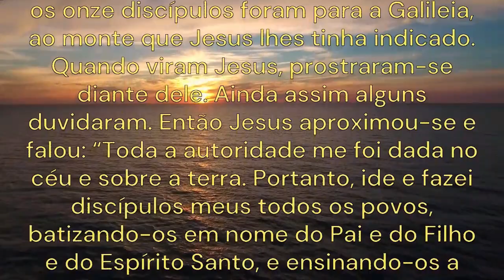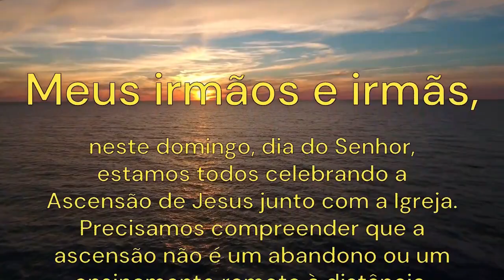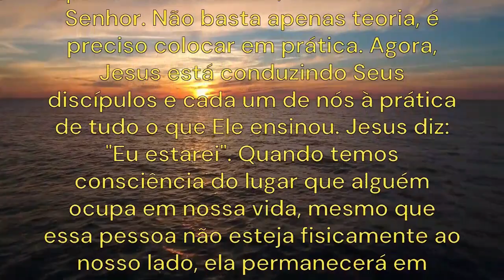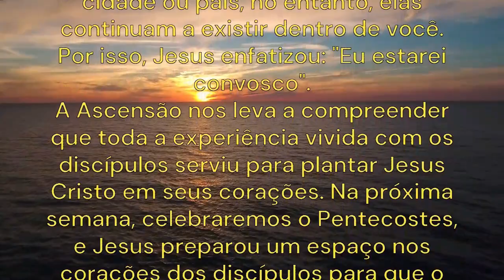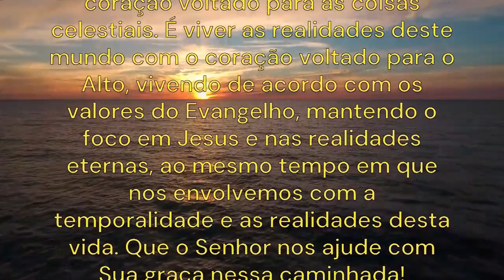Evangelho do Dia Domingo 21 de Maio de 2023, Encontre Sabedoria, Paz e Comprometimento com Jesus.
Liturgia Completa
- Primeira Leitura (At 1,1-11)
Leitura do Livro dos Atos dos Apóstolos:

1No meu primeiro livro, ó Teófilo, já tratei de tudo o que Jesus fez e ensinou, desde o começo, 2até o dia em que foi levado para o céu, depois de ter dado instruções pelo Espírito Santo, aos apóstolos que tinha escolhido. 3Foi a eles que Jesus se mostrou vivo, depois de sua paixão, com numerosas provas. Durante quarenta dias apareceu-lhes falando do Reino de Deus.
4Durante uma refeição, deu-lhes esta ordem: “Não vos afasteis de Jerusalém, mas esperai a realização da promessa do Pai, da qual vós me ouvistes falar: 5‘João batizou com água; vós, porém, sereis batizados com o Espírito Santo, dentro de poucos dias’”.
6Então os que estavam reunidos perguntaram a Jesus: “Senhor, é agora que vais restaurar o Reino de Israel?”
7Jesus respondeu: “Não vos cabe saber os tempos e os momentos que o Pai determinou com sua própria autoridade. 8Mas recebereis o poder do Espírito Santo que descerá sobre vós, para serdes minhas testemunhas em Jerusalém, em toda a Judeia e na Samaria, e até os confins da terra”.
9Depois de dizer isso, Jesus foi levado ao céu, à vista deles. Uma nuvem o encobriu, de forma que seus olhos não podiam mais vê-lo.
10Os apóstolos continuavam olhando para o céu, enquanto Jesus subia. Apareceram então dois homens vestidos de branco, 11que lhes disseram: “Homens da Galileia, por que ficais aqui parados, olhando para o céu? Esse Jesus que vos foi levado para o céu virá do mesmo modo como o vistes partir para o céu”.

- Salmo do dia:
Responsório Sl 46(47),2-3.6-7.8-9 (R. 6)
— Por entre aclamações Deus se elevou, o Senhor subiu ao toque da trombeta.

- Segunda Leitura (Ef 1,17-23)
Leitura da Carta de São Paulo aos Efésios:

Irmãos: 17O Deus de nosso Senhor Jesus Cristo, o Pai a quem pertence a glória, vos dê um espírito de sabedoria que vo-lo revele e faça verdadeiramente conhecer. 18Que ele abra o vosso coração à sua luz, para que saibais qual a esperança que o seu chamamento vos dá, qual a riqueza da glória que está na vossa herança com os santos, 19e que imenso poder ele exerceu em favor de nós que cremos, de acordo com a sua ação e força onipotente.
20Ele manifestou sua força em Cristo, quando o ressuscitou dos mortos e o fez sentar-se à sua direita nos céus, 21bem acima de toda a autoridade, poder, potência, soberania, ou qualquer título que se possa mencionar, não somente neste mundo, mas ainda no mundo futuro. 22Sim, ele pôs tudo sob seus pés e fez dele, que está acima de tudo, a Cabeça da Igreja, 23que é o seu corpo, a plenitude daquele que possui a plenitude universal.

- Anúncio do Evangelho Mateus 28, 16-20

— Ide ao mundo, ensinai aos povos todos; convosco estarei, todo os dias, até o fim dos tempos, diz Jesus. (Mt 28,19a.20b)

Naquele tempo, 16os onze discípulos foram para a Galileia, ao monte que Jesus lhes tinha indicado. 17Quando viram Jesus, prostraram-se diante dele. Ainda assim alguns duvidaram. 18Então Jesus aproximou-se e falou: “Toda a autoridade me foi dada no céu e sobre a terra. 19Portanto, ide e fazei discípulos meus todos os povos, batizando-os em nome do Pai e do Filho e do Espírito Santo, 20e ensinando-os a observar tudo o que vos ordenei! Eis que estarei convosco todos os dias, até o fim do mundo”.

- Santo do dia:
Beatos Padre Manuel González e seu coroinha, Adílio Daronch fuzilados no Brasil

Bom dia,
A ascensão de Jesus não é um ato de adoração, mas sim de comprometimento por tudo que Jesus fez por nós… é nos comprometer com essa vida, com nossas realidades e principalmente com os valores do Evangelho.
Sejamos discípulos de Jesus.
A paz de Cristo

Sobre o Canal:
Tenho como missão levar a palavra de Cristo ao maior números de pessoas possível.
Me ajudem com a missão, se inscrevendo , curtindo, comentando e compartilhando.
Muito Obrigada.
Conteúdos Católicos.

Twíter: @ale_verissimo